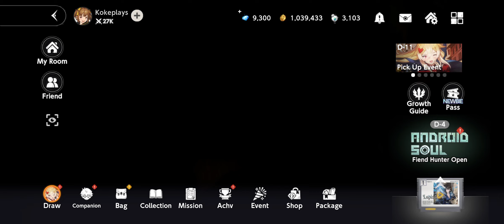EPISODE 14: WE MEET THE LAPIS WITCH, SCHEHERAZADE *** | BrownDust2 Gameplay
Hi guys, so in this video i will be playing BrownDust2.